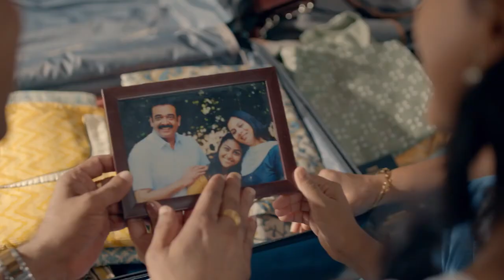EDROOTS NEW AD KISHORE MATHEW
New ad for Edroots education
Kishore Mathew